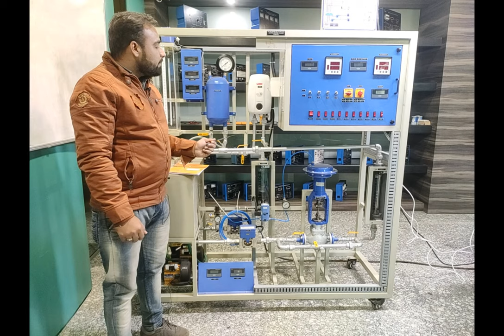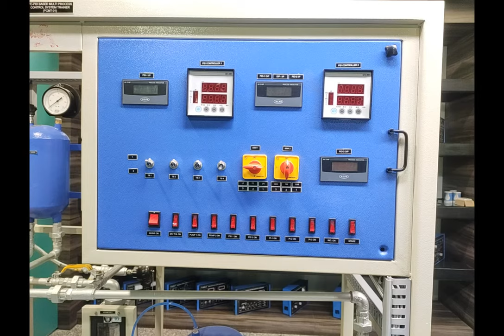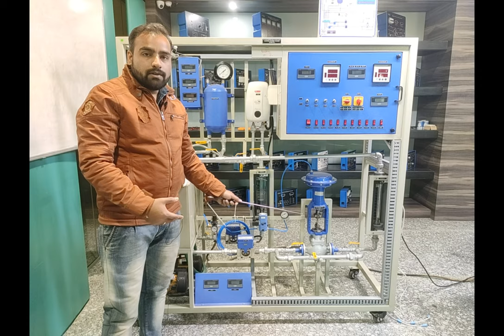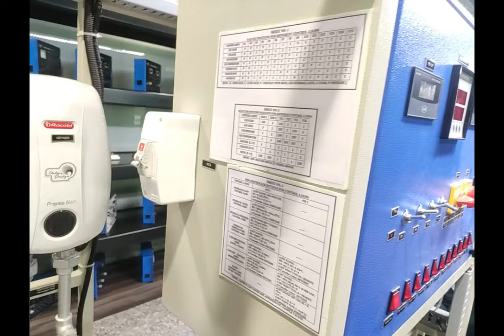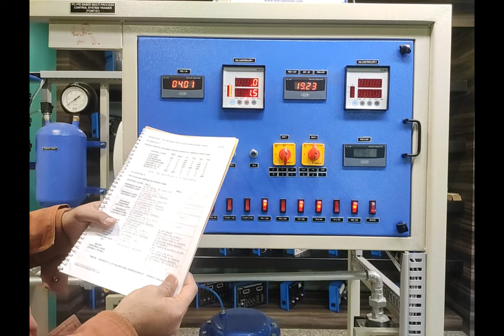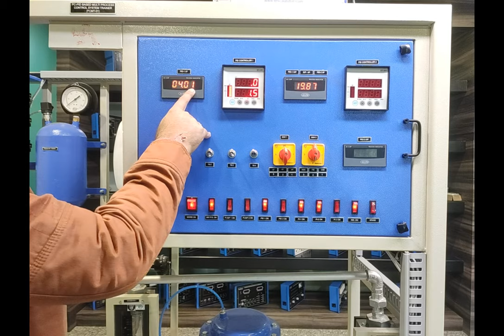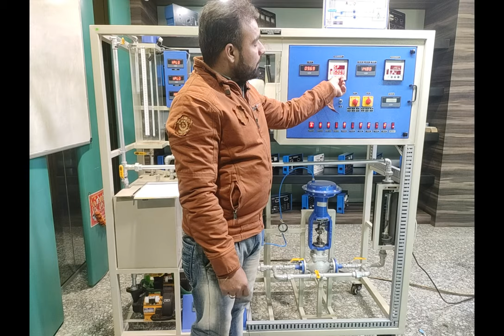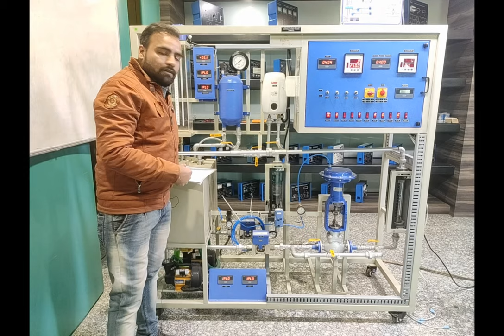PC-PID Multi Process Trainer Wo Split Range Control (flow, level,pressure,temperature)|| Tesca 52236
In this Video we are Giving Demo on PC-PID Based Multi Process Control System Trainer Without Split Range Control (flow, level,pressure & temperature).